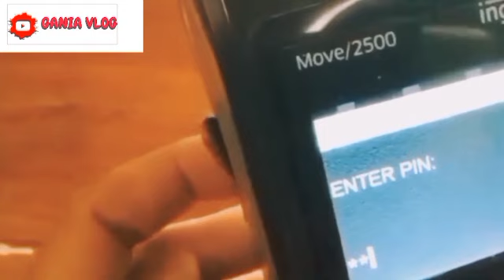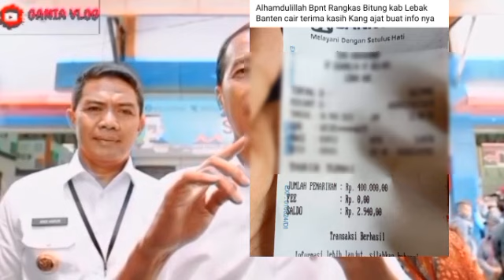ALHAMDULILAH TERNYATA BONUS TAMBAHAN AKHIR TAHUN BLT 600 RB SURAT UNDANGAN SEGERA DIBAGI YA